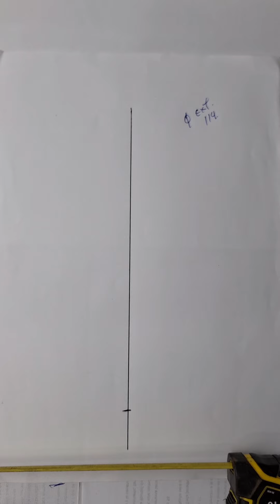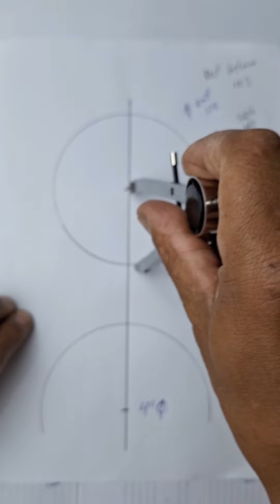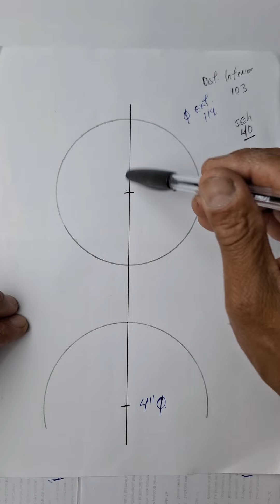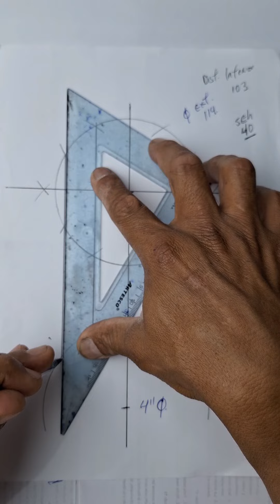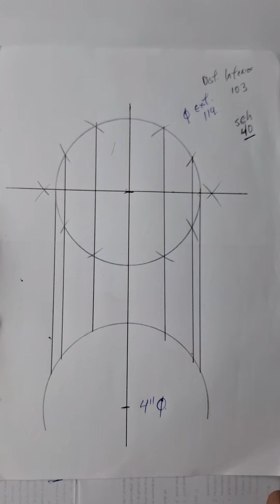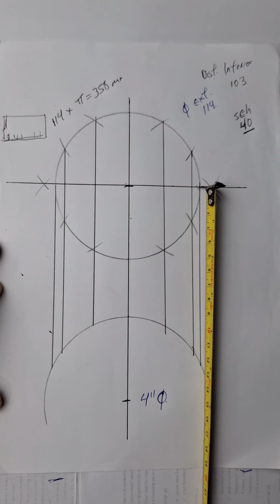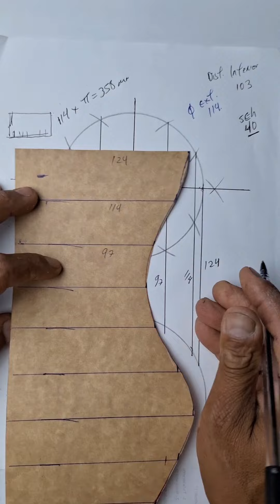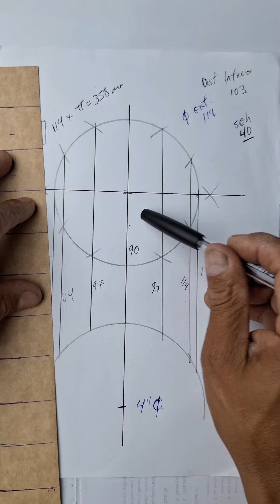Interseccion a 90 ° Tuberías del mismo Díametro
Boca de Pez de 4"